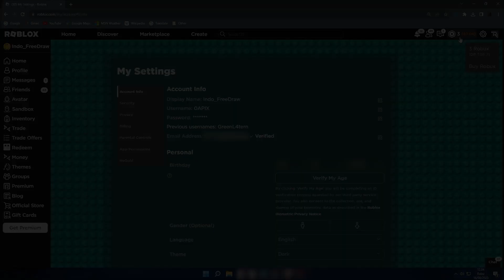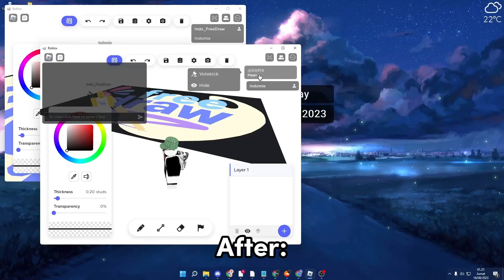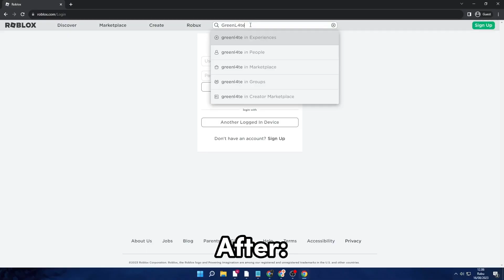Change Roblox Username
this is what will happen if...

(I made this video just meant to be saved) 😅